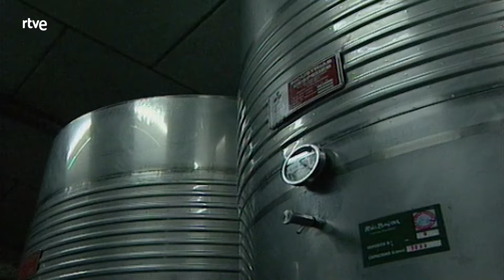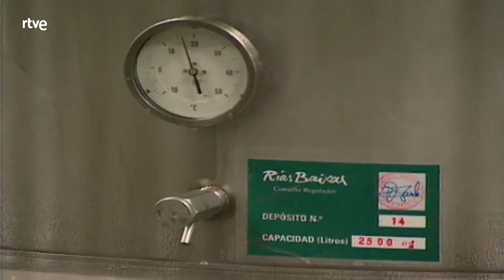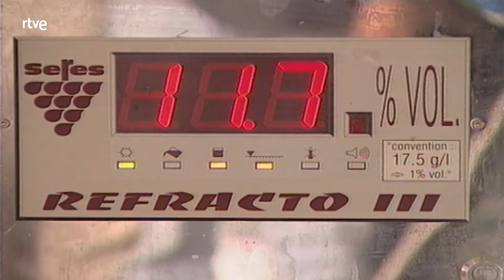A pedir de boca: Vinos Rías Baixas | RTVE Cocina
Un recorrido por el valle del Salnes, el condado de Tea y el Rosal (las tres subzonas de la denominación de origen del vino Rías Baixas) para descubrir las distintas variedades de uvas con que se elabora el vino con esta denominación de origen. Así mismo descubriremos todo el proceso de producción, desde de la vendimia, pasando por las cooperativas y bodegas hasta la obtención de los preciados caldos.